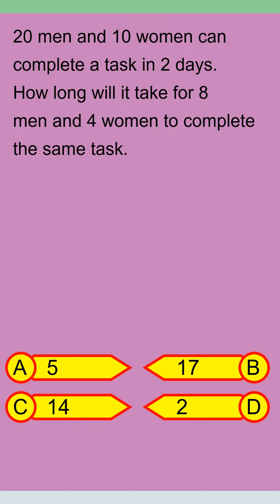Brain Teaser MCQ Y 09Feb24 0810